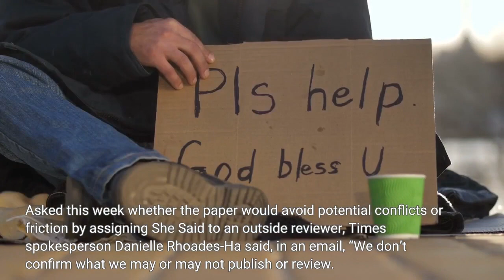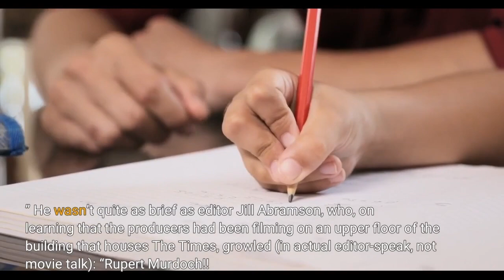With ‘She Said’ The New York Times Faces Itself On Screen Yet Again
One problem with being The New York Times—big, lumbering, important—is that you sometimes get in your own way. It happens even when you cover the movies. Every now and then, you find yourself looking at a picture that’s looking at you. And that can be awkward. Just such a moment is pending, as The Times prepares to deal with She Said, Maria Schrader’s film about the Pulitzer Prize-winning investigation of Harvey Weinstein and sex abuse by two of its reporters, Jodi Kantor and Megan Twohey. That was a proud enterprise for the paper, the kind of reporting it’s supposed to do. But past triumph won’t make it any easier for the Times‘ critics and cultural reporters to cover the film when Universal unveils it at the New York Film Festival on Oct. 13, at a world premiere that will find their two colleagues on-stage with the actresses who portray them, Zoe Kazan and Carey Mulligan. For one thing, there’s the obvious potential for conflict of interest: Say anything good about the picture, and you’re serving yourself. Beyond that, Times insiders know too much about the investigators and their editors—especially ex-executive editor Dean Baquet, played by Andre Braugher, and his lieutenant Rebecca Corbett, played by Patricia Clarkson—to simply accept the movie for what it has to be, a somewhat massaged version of reality. Already, the staff shared a few titters over the piety and self-importance of the trailer. “Go write. It’s time to write, ” commands Baquet in a line was being kicked around the newsroom from the minute the trailer dropped. Maybe it really happened that way. But on the screen, it just feels, well, too perfect. Wisely, in any case, The Times seems poised to let its staff critics, including co-chief critics A. O. Scott and Manohla Dargis, off the hook. Asked this week whether the paper would avoid potential conflicts or friction by assigning She Said to an outside reviewer, Times spokesperson Danielle Rhoades-Ha said, in an email, “We don’t confirm what we may or may not publish or review. ”But, she added: “We typically enlist an outside contributor to review films or books connected to Times staffers. ”Typically, but not always. Times editors were directly, if concisely, portrayed in True Story, a 2015 New Regency/Fox Searchlight film in which Jonah Hill played Michael Finkel, a Times Magazine contributor who was dumped for using a composite character in an article, only to find his own identity later adopted by a killer, played by James Franco. Scott briefly reviewed that one, finding it “fuzzy, lazy and thoroughly declawed. ” He wasn’t quite as brief as editor Jill Abramson, who, on learning that the producers had been filming on an upper floor of the building that houses The Times, growled (in actual editor-speak, not movie talk): “Rupert Murdoch!! ”In 2006, The Times took a half-in, half-out approach with Wordplay, Patrick Creadon’s documentary about the paper’s crossword puzzle operation.